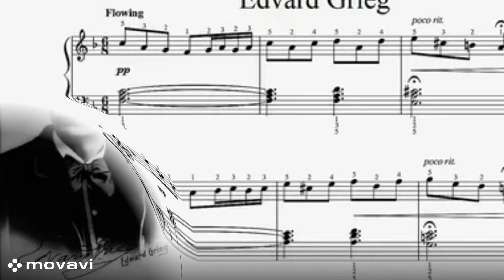Motivation Z/ for life /Stories from life / Edvard Grieg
De mest kjente nordmennene i verden.
Folket i Norge har satt sine spor, både i historien og i dag. Men hvor mange av disse kjente nordmennene kjenner og kjenner du? Norge er kjent som en stor oljeeksportør og generelt sett et meget velstående land. Imidlertid har den også en annen type "eksport": dets verdensberømte folk. Her er en kort liste over noen nordmenn som enten i dag eller tidligere har blitt kjent utenfor Skandinavia.
Motivasjon til å leve Jeg er like dyktig som de er
1 Edvard Grieg.
Den eneste store komponisten som var norsk. Han komponerte et stort antall verk som det er vanskelig å skille ut bare ett av. Han deltok aktivt i det politiske livet, og var et symbol på nordmennene i kampen for uavhengighet fra Sverige.
The most famous Norwegians in the world.
The people of Norway have left their mark, both in history and today. But how many of these famous Norwegians do you know and know? Norway is known as a major oil exporter and, in general, a very prosperous country. However, it also boasts another type of “export”: its world-famous people. Here is a short list of some Norwegians who either today or have previously become famous outside of Scandinavia.
1 Edvard Grieg.
The only great composer who was Norwegian. He composed a huge number of works from which it is difficult to single out just one. He actively participated in political life, being a symbol of the Norwegians in the struggle for independence from Sweden.